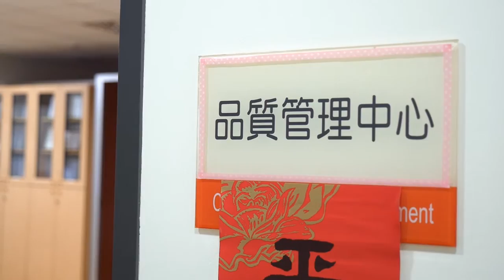【2015醫療心職人】臨床小護士轉變成愛好品管的達人─高佳霙副技師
臨床小護士轉變成愛好品管的達人 台中榮民總醫院- 高佳霙副技師

推動全院品管圈活動，並適時指導同仁做教育訓練，
研發橈動脈止血器，獲得專利及發明展金獎，
每年舉辦創新創意課程及運用世界咖啡館模式，
讓品管同好有彈性的討論、分享，尋找創新發明的契機。